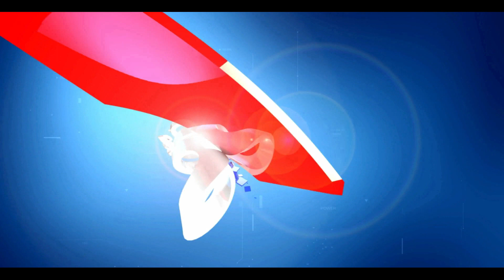rahul gandhi को मांफी मंगवाने के लिए BJP का सड़क पर आक्रोश मार्च